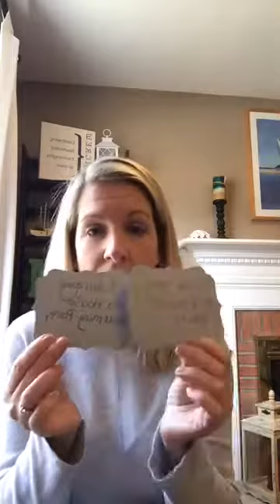Destination Game Tutorial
This video will walk you through the steps of playing the destination game. Your party guests are sure to love learning about the products in a fun, and interactive way.